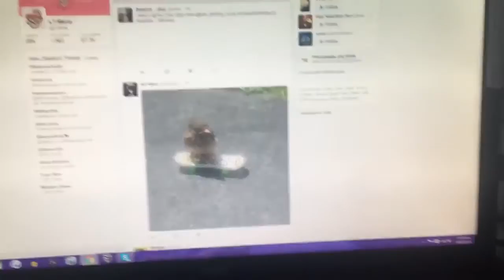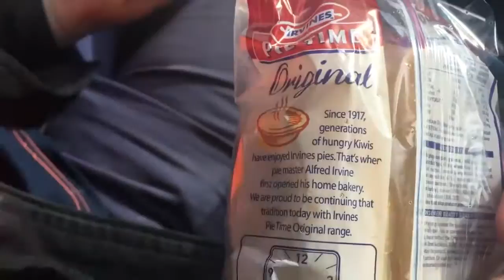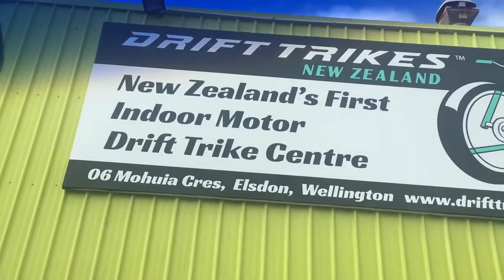HE SMACKED HIS HEAD!